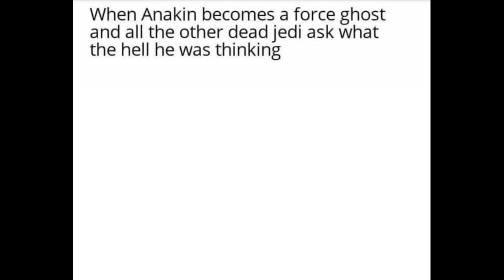My Imperial's held for 4 battles - GAC - 5v5 - SWGoH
9th July 2022

Hello first off I want to apologise if the pacing of the video was fast, let me know if it was a problem or not.
Secondly I hope you like the mini review for round 1, again let me know if you enjoyed that.
And lastly I hope you enjoy the gameplay for round 2 (today's round in GAC) I really enjoyed  battling this opponent.  It felt more equal (Is this me finally applauding CG and their matchmaking, no it can't be I must be drunk ) we both had really good rosters and mod speeds, close in GP and GL'S too, so I hope it comes across.  And finally well done to the opponent today GG.

Timestamps
Meme Intro 0:00
Intro 0:39
Hello 1:15
Round 1 GAC - Highlights 1:55
Round 2 GAC - Defence 4:18
Subscribe 5:35
Geonosians Vs First Order 5:48
CLS Rebels Vs Bounty Hunters (Jango lead) 6:55
Jedi (QGJ Omicron) Vs Scroundrels (Beskar Mando lead) 7:55
Jedi (JK Revan lead) Vs CLS Rebels 9:05
General Grievous pain 10:46
Imperial Troopers Vs Nightsisters 12:50
13:15 backwall reval
First Order Vs Phoenix squad 13:30
Scroundrels (Beskar Mando) Vs Rebel Fighters (Mon mothma) 14:20
Bounty Hunters Vs Geonosians 15:14
Talking 16:20
Thrawn Fleet Vs Ackbar Fleet 16:40
Subscribe 18:13
Talking 18:25
Goodbye 20:28
Outro 20:32

Final Score
Me: 1176
Opponent: 498

Visuals used.
Live Background
Greenscreen star wars characters used

Check out these other really great people making some SWGOH content too.